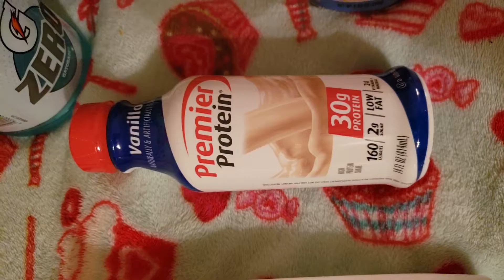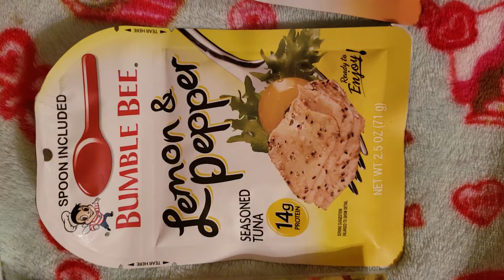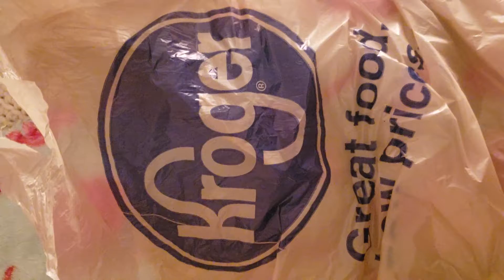Kroger Haul: Mon. Jan 1-28-2019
Love my stuff